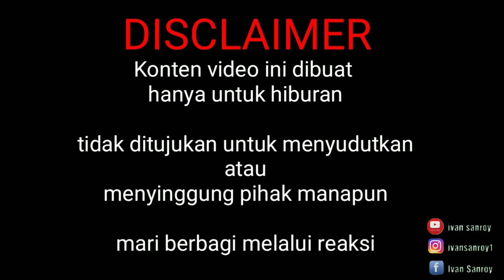RANDY DONGSEU SPESIAL COVER LAGU DRAKOR!!!